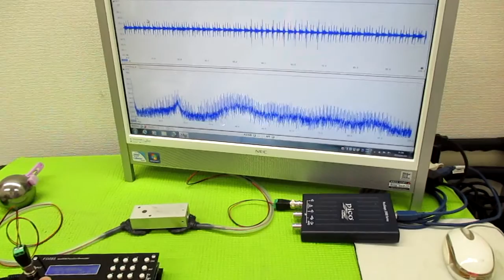超音波プローブの発振制御による表面検査技術